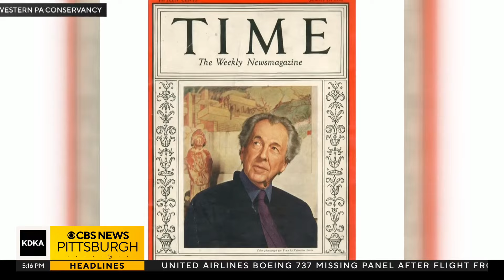Fallingwater opens for the season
If you are looking for a notable example of unique American architecture, you need look no further than the house that sits over the stream in Mill Run, Pennsylvania. That house is known as Fallingwater. KDKA-TV's Chris DeRose reports.